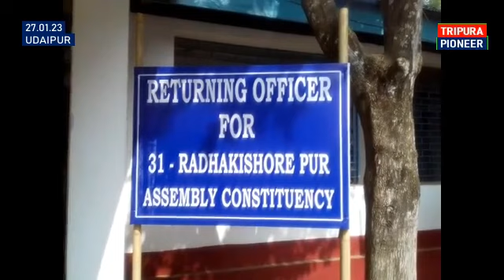বামফ্রন্টে ফাটল, ফ্রন্ট থেকে বেড়িয়ে এসে CPI(ML) দাখিল করল নমিনেশন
উদয়পুর প্রতিনিধি